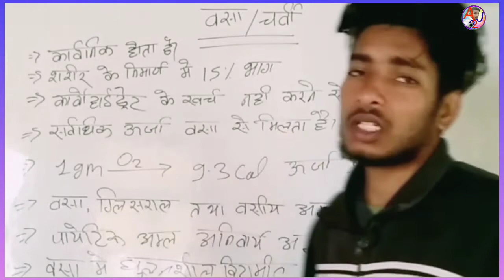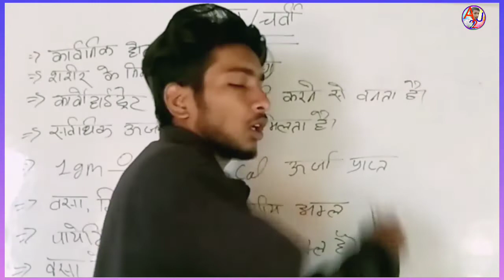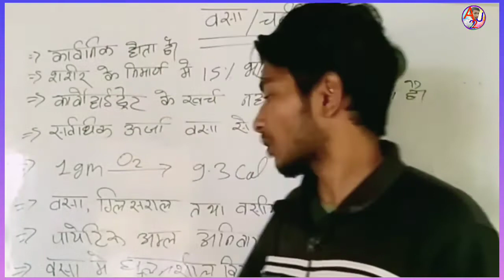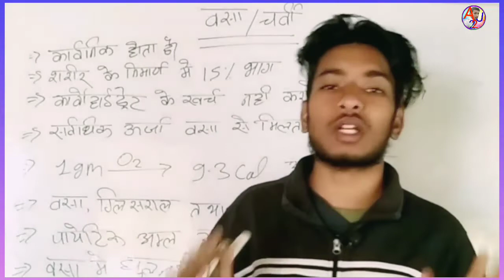इंसान मोटा क्यों होता है।। चर्बी।। वसा।। शरीर में चर्बी कैसे बनती है।। How To Make Fat.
Where you can find:
1. Physics
2. Chemistry
3. Biology
4. Math
5. Reasoning
6. Facts
7.GK

1. Improve your knowledge
2. Improve your life